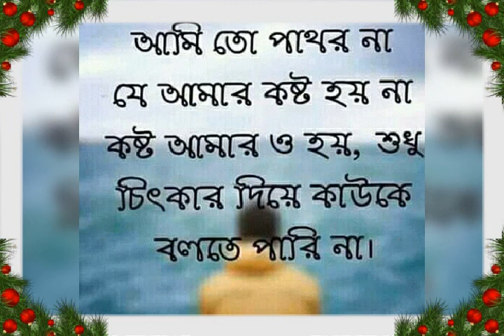Maghobilota ami.ami kanon bala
340p song